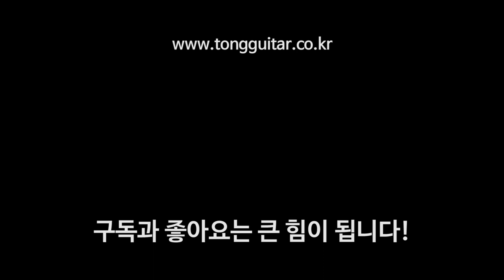[미니기타 대전] 마틴 LX1E VS 콜트 어스미니 By 통기타이야기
00:00 LX1E 코드 사운드
00:43 LX1E 스트럼 사운드
01:13 어스미니 코드 사운드
01:56 어스미니 스트럼 사운드

미니기타 두 대 비교! 또 다시 돌아왔습니다.
마틴 LX1E와 콜트 어스미니인데요.
둘의 가격차이를 생각해봤을 때 어떤게 마음에 드실까요?
역시 마틴은 마틴이다!
가성비로는 어스미니도 좋구만!
각자의 의견을 나눠주세요 ㅎㅎ